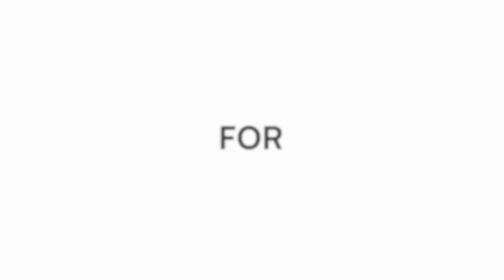SHOCKINGLY shortest game ever!! | Opponent comes late!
Daniil Dubov was up against Vladislav Artemiev at the World Blitz Championships 2023. The clocks began and Artemiev was no where to be seen. He arrives 1 minute late to the game. And what happens next will shock you!

ChessBase India's coverage at the World Rapid and Blitz 2023 is supported by Wildr. You can support them through the following links:

Win prizes worth over Rs.20,000 by taking part in the Best Moments of World Rapid and Blitz 2023 Challenge by Wildr